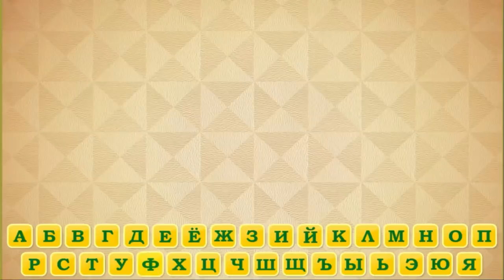Виктор Блуд — моя самая жесткая тренировка | Серёжа и спорт #6 ФИНАЛ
Производство: БИГ НАМБРЗ

"Серёжа и спорт" - спецпроект на 3 месяца, в котором Сергей идет к телу мечты вместе с тренером Павлом Полуэктовым. Финал! Получилось ли у Сергея? Смог ли он 3 месяца соблюдать диету и регулярно тренироваться? Увидим сегодня. Проверять результат будет Виктор Блуд

Выиграй спецприз от PUMA - придумай марку для тапок Блуда, в которых он в выпуске. Самый оригинальный вариант получит приз и Виктор напишет ваше название на своих тапках

Упражнения в видео:
Разминка
-Jumping Jack - 3 минуты / Статика - 1 минута / 3 подхода без перерыва
-Перехваты гири стоя на одной ноге / 50 повторений на каждую ногу
-Берпи / Трастер с гирей / 5 раз в минуту. Всего 5 минут
-20 глубоких выпрыгиваний / Прогулка фермера с гантелями / 3 подхода
-Высокие выпады - 20 повторений / Прогулка фермера с гантелями
-Плиометрические отжимания - 15 повторений / Паук с гантелями
-Ускорение с резинками Medball / Работа 2 минуты * 3 подхода